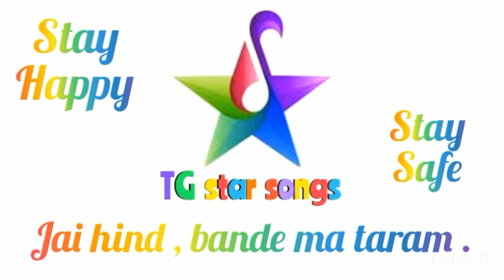ONE LOVE . TG star songs. Made by DPM (Drum Pad Machine).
.Gaming. (Technical Gamer)

(1)...Gaming. ( Technical Gamer)

(1)...Gaming. (Technical Gamer)

(2)...Song. (TG star songs)

(1)...Gaming. (Technical Gamer)